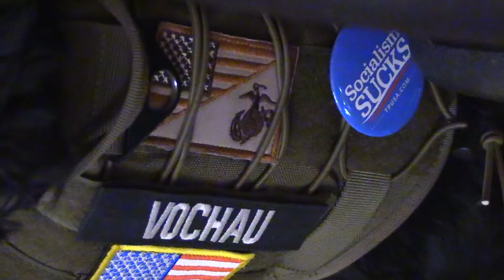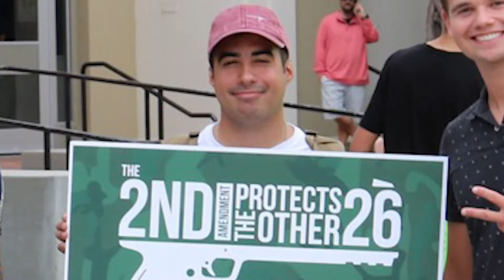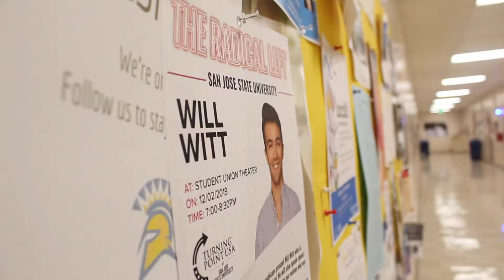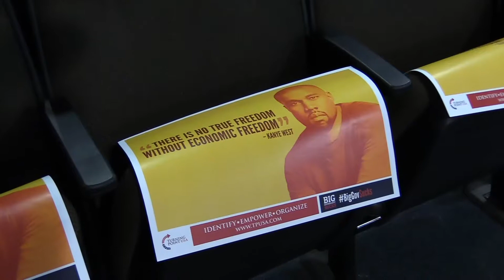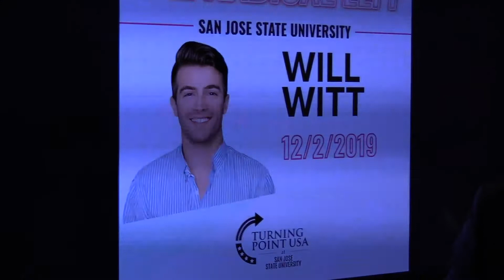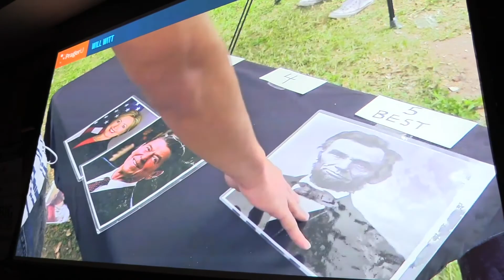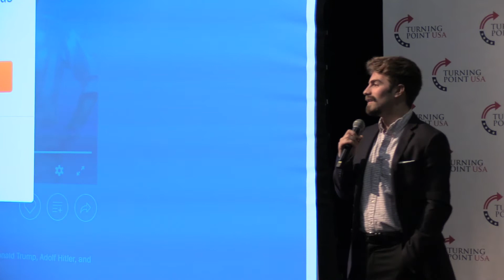Turning Point SJSU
A Turning Point USA chapter was recently started at SJSU by political science junior Ken Del Valle, who hopes to introduce students to a more conservative-leaning point of view.

He managed to bring PragerU personality Will Witt to campus by the end of the semester. It was the first Turning Point USA event at SJSU. Here's how Del Valle did it.